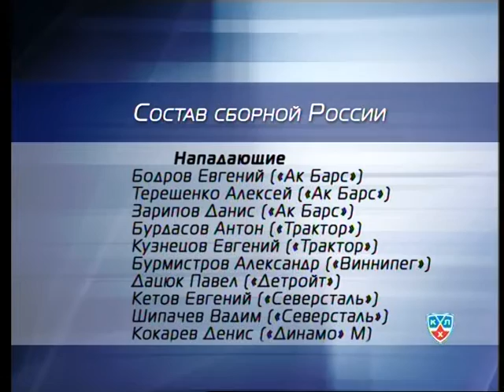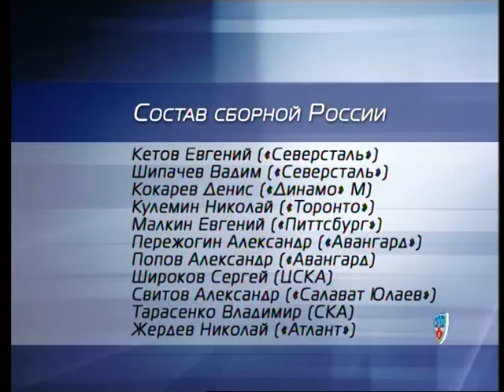Новости хоккея 1 мая 2012 года